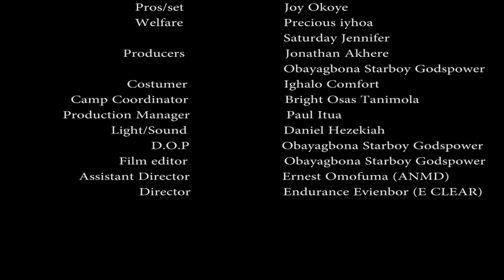BECKY THE CRAZY ORPHAN {SEASON 4} FINAL SEASON 2023 LATEST NIGERIA NOLLYWOOD MOVIE.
A movie well, Produce by (Obayagbona Starboy Godspower &Jonathan Akhere)
Directed by (Endurance evienbor,)

Starring: Jonathan Akhere, Paul Itua, Obayagbona Osarugue.